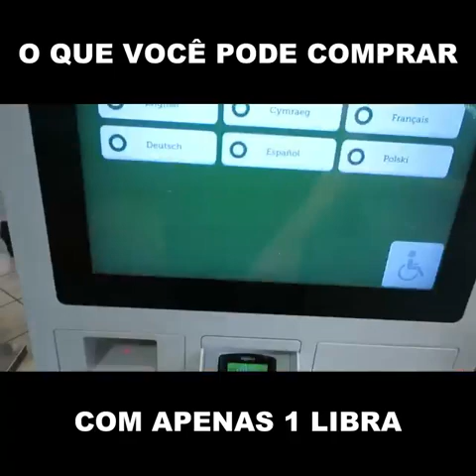O que você pode comprar com apenas 1 libra